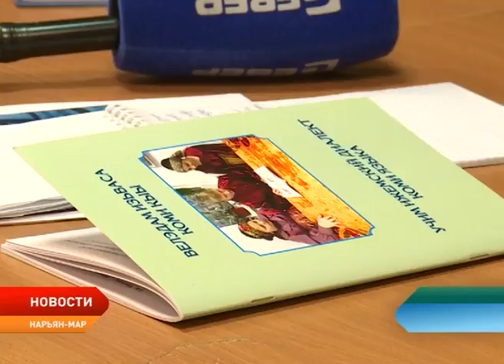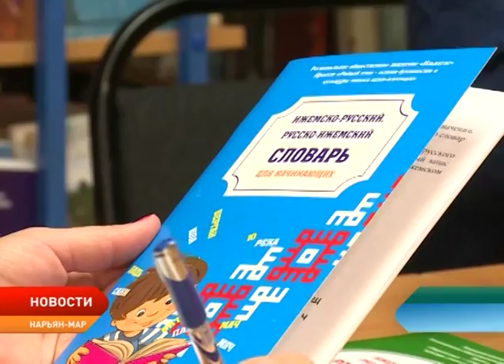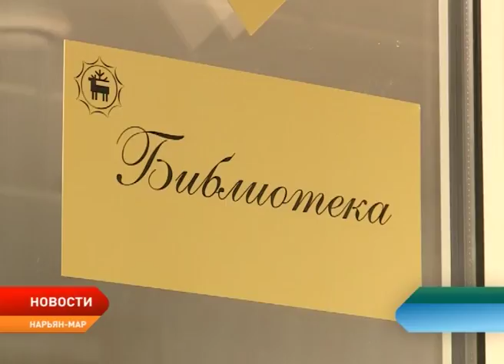Общественное движение «Изьватас» выпустило учебные пособия на ижемском диалекте коми языка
Сохранить и приумножить. Региональное общественное движение «Изьватас» выпустило учебные пособия на ижемском диалекте коми языка: словарь, разговорник, обучающее пособие и книгу для чтения. Все они были разработаны и изданы в рамках реализации проекта «Родной язык — основа духовности и культуры этноса коми-ижемцев», который в прошлом году получил грант на XII Конкурсе социальных и культурных проектов ПАО «Лукойл».